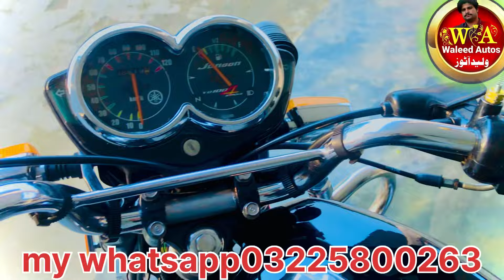YAMAHA JUNOON 100CC/2006model restoration done by waleedautos